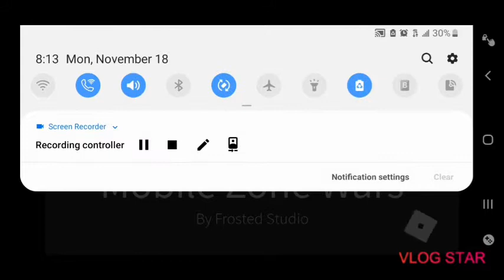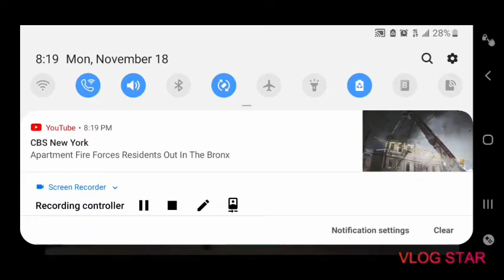First edit video cracked im🥶🤪🤪